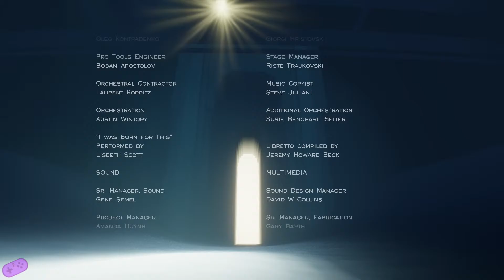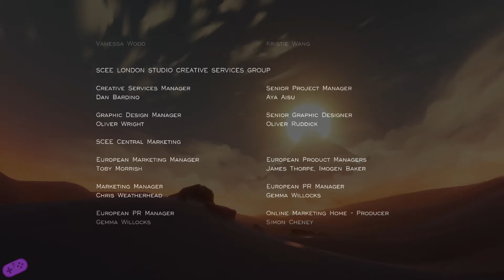Journey - Final Episode: Into the Light - Green & Purple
BILL PAXTON!

We are:
Green - Austin Taylor
Purple - Caleb Porter